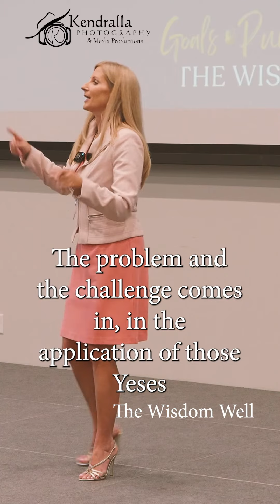Shannon @Wisdom Well - Daily Dose of Vitamin N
We all need a daily dose of Vitamin N - NO to certain things in our lives.